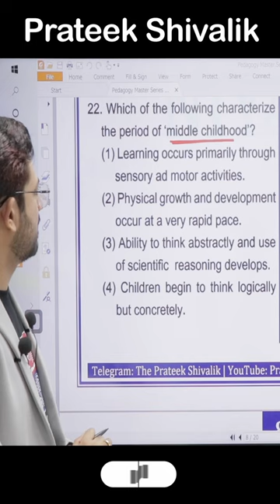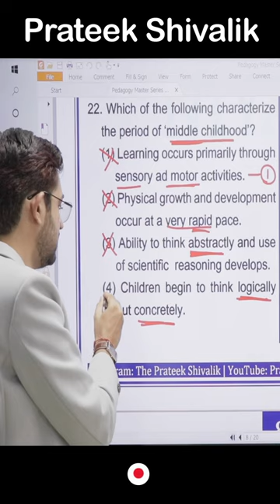MIddle childhood में क्या होता है